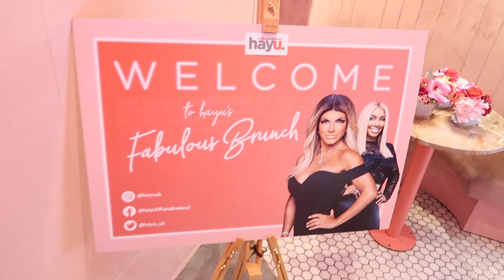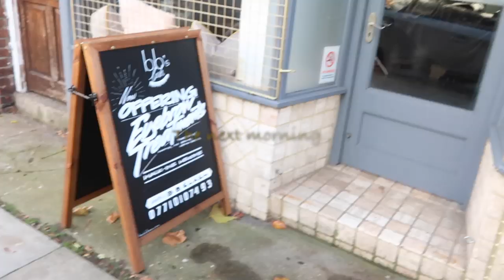HOUSE OF CB PARTY & CLEAN MY NEW APARTMENT WITH ME| VLOG | Renée Lee Rose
Hey my angels! Wow it’s been a while.. to be completely honest life got in the way, moved house, changed management and life just seemed to get hectic! 🙈 Thank you do much for still supporting me and videos will now be back to normal. New Haul video next week and I’m exciting for the rest of the content coming in 2020. Love you all 🥰❤️